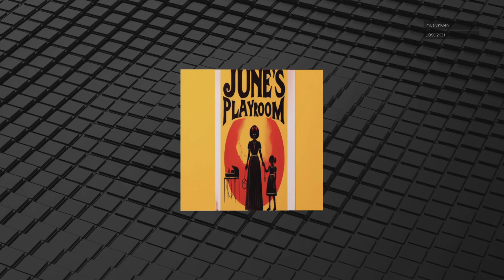June Vs Nora Johnson